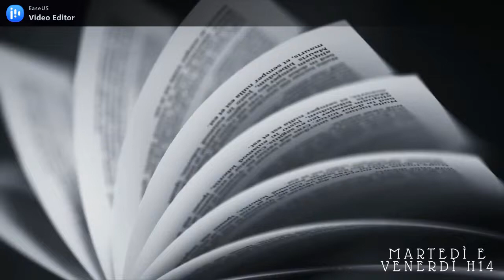REACTION TO VIKINGS VALHALLA TRAILER //A book shadow\\